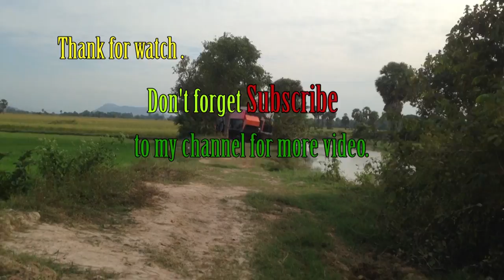World most amazing modern machine harvesting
This is the link channel's Yang Dara